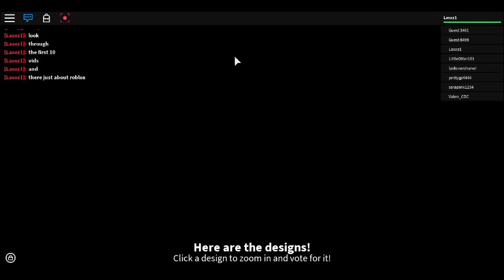2 new helpers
ROSEY HAD TO GO : (